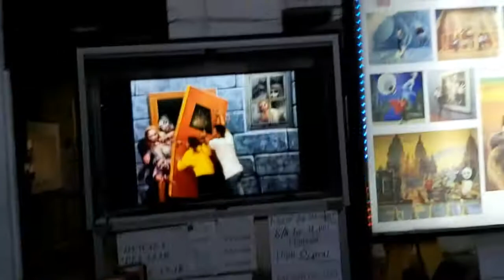Kota Tua, Jakarta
11 Juli 2019
Backsound: Pusakata - Jalan Pulang